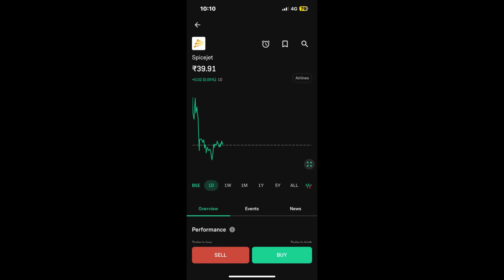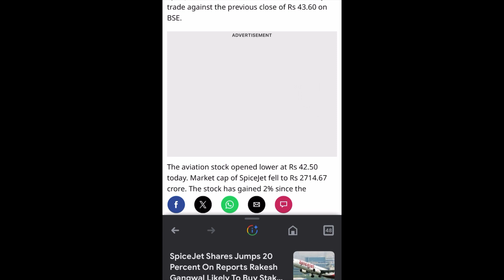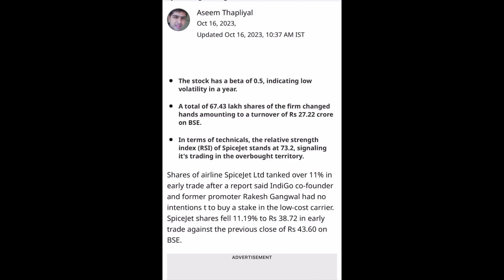SPICEJET SHARE LTD LATEST NEWS | SPICEJET SHARE LTD COMPLETE ANALYSIS | RAKESH GANGWAL UPDATE 🤔🎯